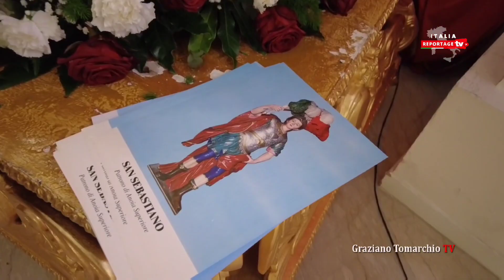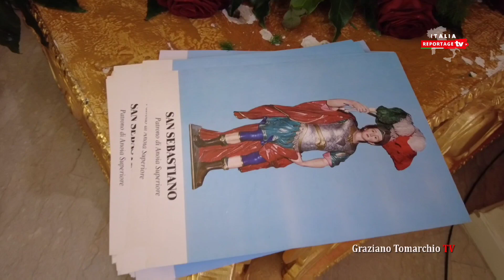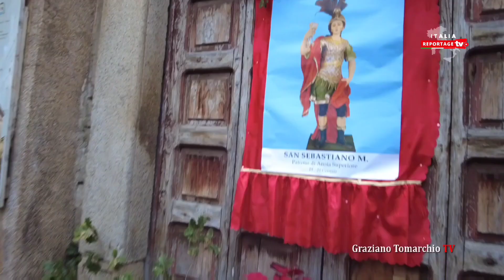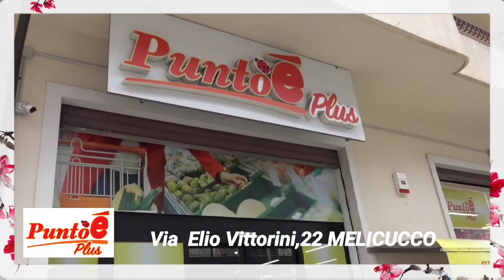La Festa di San Sebastiano Anoia Superiore: (RC) "luminario" 2023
La Festa di San Sebastiano si svolge ad Anoia Superiore: (RC).

Di particolare suggestione è la tradizione del "luminario" che si svolge il giorno 19 Gennaio (vigilia della festa del Santo) che comincia con il taglio della quercia, e successivamente con la preparazione del grande falò davanti la chiesa di San Sebastiano con l'accensione di un grande fuoco, che dura per l'intera notte e per il giorno successivo.

L'evento, attira tanti fedeli provenienti anche dai paesi vicini raccogliersi per inneggiare al Santo.